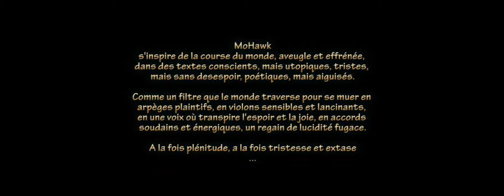MoHawk, Folk "Au Coin d'la Rue" 2014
MoHawk, Folk Musik, en concert "Au Coin d'la rue", Rue Saint Malo à Brest Recouvrance, le 1er mars 2014.
MoHawk s'inspire de la course du monde, aveugle et effrénée, dans des textes conscients mais utopiques, tristes mais sans désespoir, poétiques mais aiguisés. Comme un filtre que le monde traverse pour se muer en arpèges plaintifs, en violons sensibles et lancinants, en une voix où transpire l'espoir et la joie, en accords soudains et énergiques, un regain de lucidité fugace. A la fois plénitude, a la fois tristesse et extase...